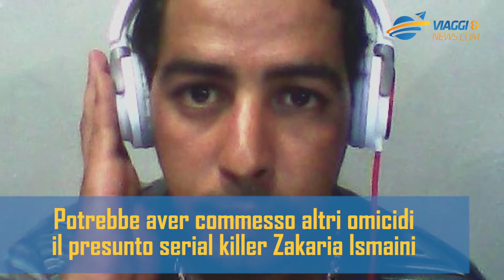Zakaria Ismaini, nuove accuse per il serial killer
Potrebbe aver commesso altri omicidi il presunto serial killer Zakaria Ismaini. La sua vicenda è ricostruita stasera dalla trasmissione 'Chi l'ha visto?', che torna a occuparsi del caso. All'uomo vengono attribuiti tre omicidi, per i quali ha subito pesanti condanne. Arrestato a Catania il 7 febbraio 2015 per l’omicidio della vedova cinquantenne Letizia Consoli, venne poi incriminato e condannato per le morti di Cosimo Mastrogiovanni, pensionato ucciso nel brindisino, e di Anna Maria Stellato, trovata morta vicino Rimini. Ci sono però altri casi di persone scomparse che lo vedrebbero coinvolto